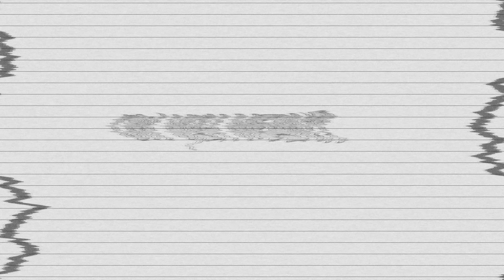The Truth About JAMAICAN MEN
iHeart Manii, Razablade TV, Trouble Link and many more Jamaican men chime in about a certain Jamaican stereotype.  Yaadman Etan went from Downtown, Kingston to Half Way Tree to the University of the West Indies in Mona to get answers from Caribbean people about if they think Jamaican men eat forbidden fruits. Living in America I quickly learned that Americans have a very different palate than Jamaicans. From my experience some American people will even peer pressure Jamaicans into trying things they are not used to... Another America vs Jamaica debate is upon us. What do you think about this Jamaica vs USA topic?